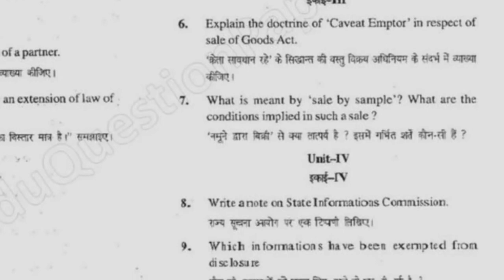BCom Pass 4th Sem Business Regulatory Framework Question Paper 2016